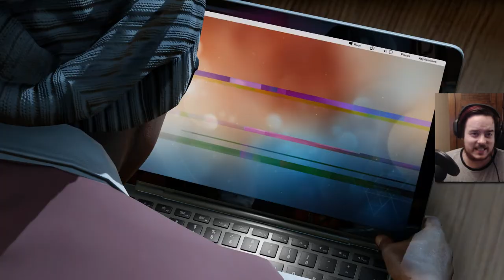[Let's Play] Watch Dogs 2 - Ep. 44 : Conneries! (référence?) [FR]